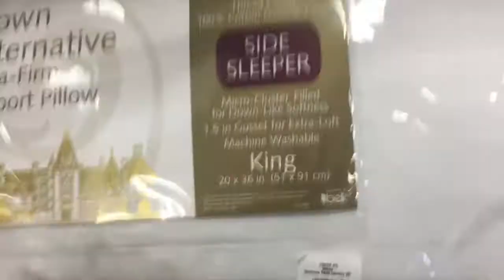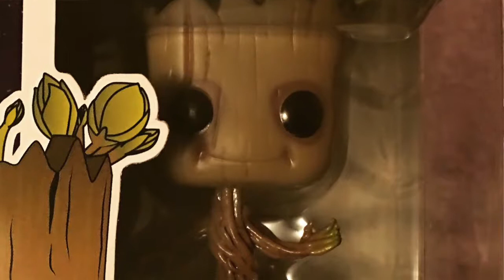Pillow Talk!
Greensboro Grasshoppers have a day game. I run into my old partner and crime. Then, Tonja and I go Pillow Shopping!